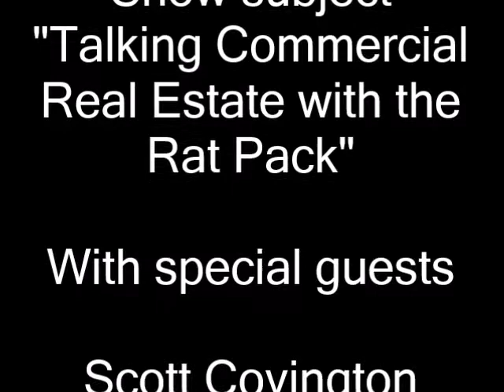Real Estate Rat Pack special guest Scott Covington